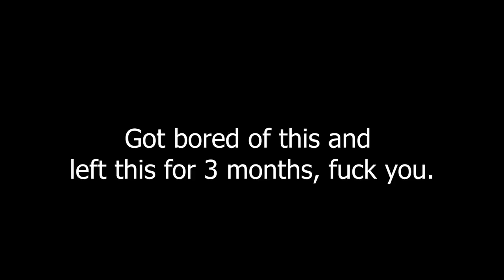Spoon Of Large Comedy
comically large payday 2 gold spoon go klank